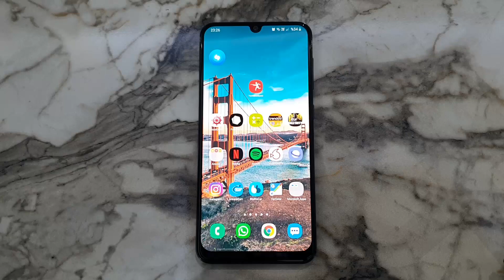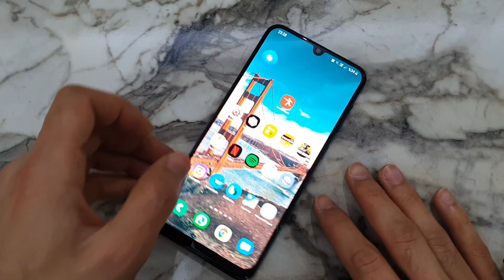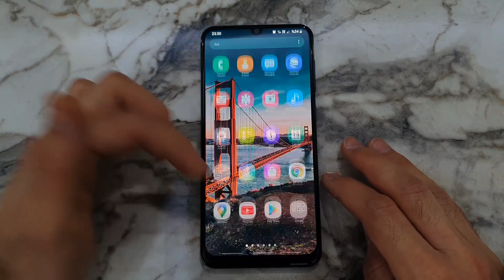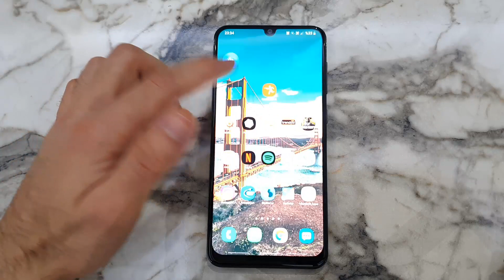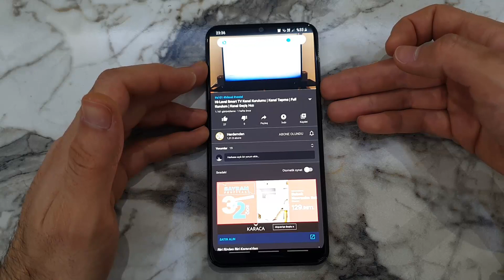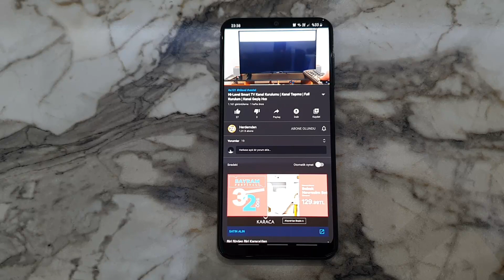Samsung Galaxy A50 Uzun Kullanım Deneyimi | UKT | Alınır mı?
Bu video da samsung galaxy a50 uzun kullanım testi ukt samsung galaxy a50 inceleme samsung a50 kullanım deneyimi fiyat performans samsung kamera test kamera özellikleri samsung yüz tanıma samsung parmak izi okuma orta sekment akıllı telefon youtube samsung orta seviye akıllı telefon samsung a50 fiyat performans inceleme yaptık iyi seyirler

►Yeni videolardan haberdar olmak için BİLDİRİMLERİ AÇMAYI,
►Videoyu BEĞENİP/PAYLAŞMAYI unutmayın :)